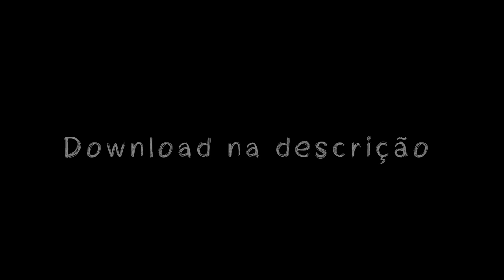MT - OH JEAN SOLTA O FININHO EU TO NA ONDA DA BALINHA [ DJ JEAN DU PCB ]